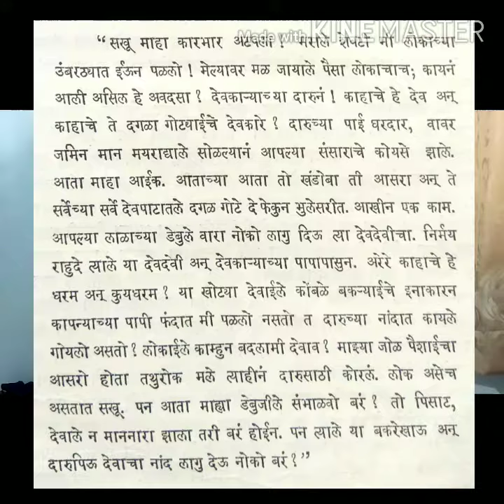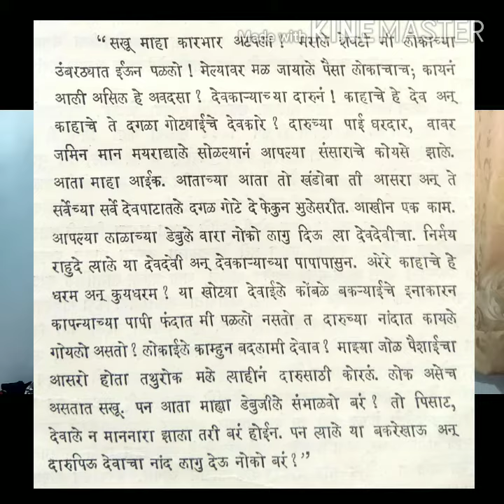३ ) पत्नी सखू हिस झिंगराजी ( बाबांचे वडील ) यांचे अंतिम बोल.